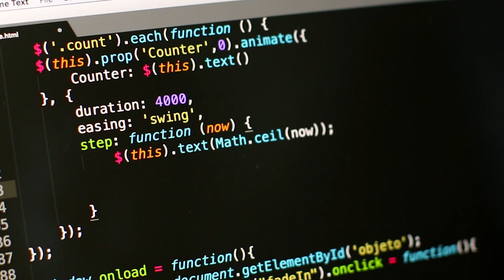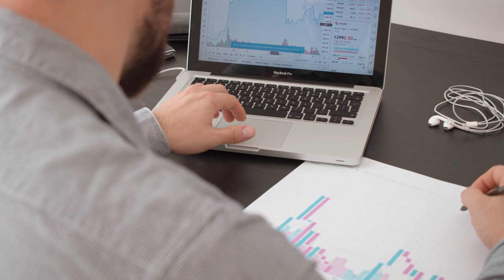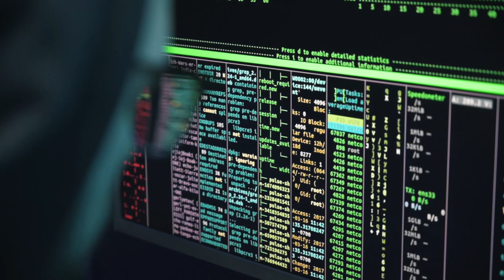CURVE FINANCE HACKEADA?? O QUE FAZER?